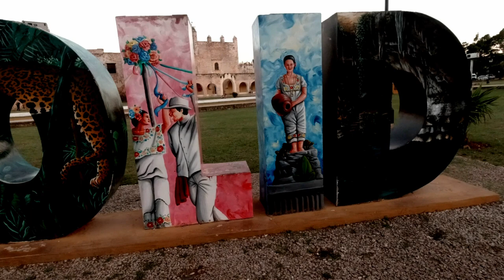From History to Reality: Walking the Streets of Valladolid near Chichen Itza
I rented a place in Valladolid Mexico, for three nights. Valladolid is only 15 to 20 minutes from Chicken Itza.
From Cancun a round trip bus ride would be over 6 hours.
Come along as wwe discover the riches that Valladolid has to offer.
This will be a couple videos long at least.

T1B4C7